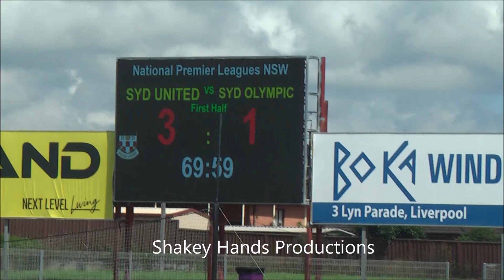Sydney Olympic Vs Sydney United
Under 14's